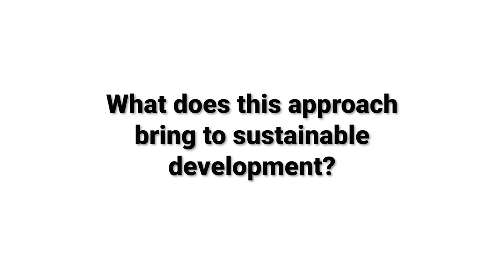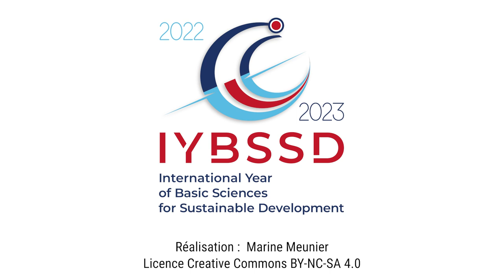Christiane Rousseau - International Mathematical Union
Christiane Rousseau is a member of IMU, which is a member of the Steering Committee of the International Year of Basic Sciences for Sustainable Development. She explains howmathematics can help to progress toward the Sustainable Development Goals.